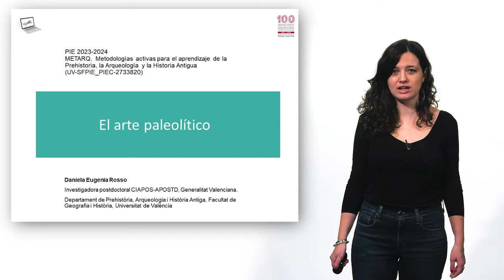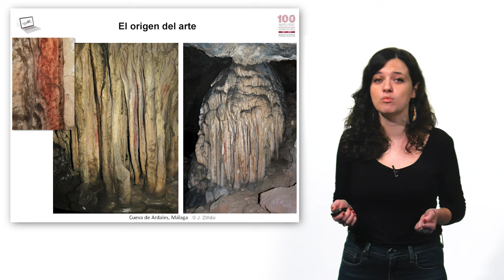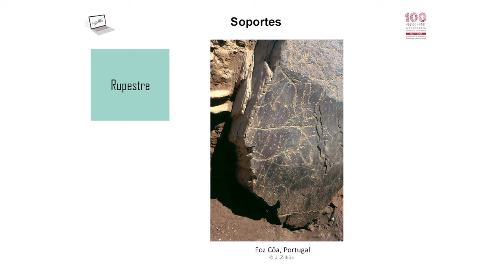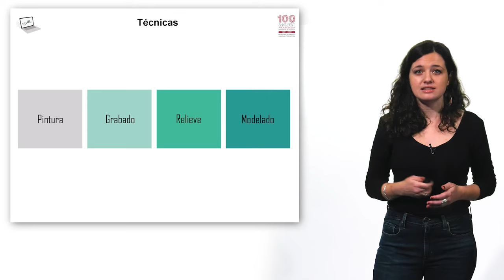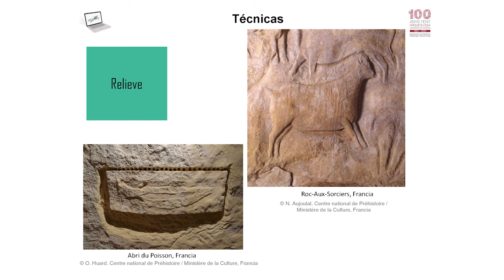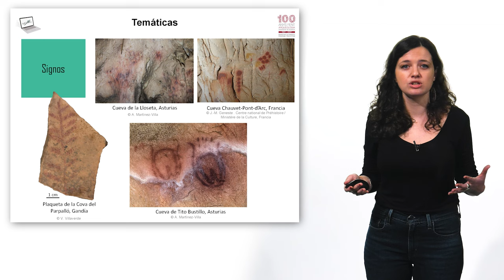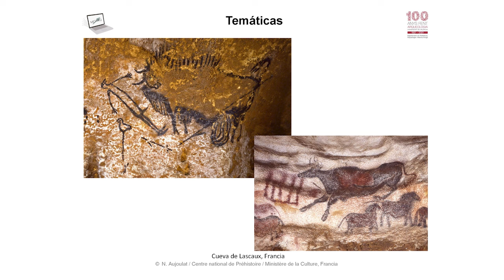El arte paleolítico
Autora: Daniela Eugenia Rosso

En este vídeo explicamos en qué consiste el arte paleolítico: desde las primeras pruebas de posibles grabados geométricos del Paleolítico inferior, hasta el desarrollo del arte figurativo durante el Paleolítico superior. Explicamos cuales son los soportes (arte parietal, arte rupestre, arte sobre bloque y arte mueble) y las técnicas (pintura, grabado, relieve, modelado) que caracterizan el arte paleolítico.

Este vídeo se ha realizado con la colaboración de Valentín Villaverde (Universitat de València).

Agradecemos al Museu de Prehistòria de València por darnos acceso a sus salas y depósitos.

El trabajo de D.E. Rosso está financiado por la ayuda postdoctoral APOSTD (CIAPOS/2021/94; Conselleria de Innovación, Universidades, Ciencia y Sociedad Digital de la Generalitat Valenciana, España, co-financiada por la European Social Fund).

Este vídeo se enmarca en el Proyecto de Innovación Docente METARQ. Metodologías activas para el aprendizaje de la Prehistoria, la Arqueología y la Historia Antigua (PIE 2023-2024, UV-SFPIE_PIEC-2733820).
Créditos de las imágenes:
Abri du Poisson (Francia): O. Huard (Centre national de Préhistoire / Ministère de la Culture, Francia).
Abri Roc-aux-Sorciers (Francia): N. Aujoulat, G. Pinçon (Centre national de Préhistoire / Ministère de la Culture, Francia).
Bilzingsleben (Alemania): J. Lipták (Landesamt fuer Denkmalpflege und Archaeologie Sachsen-Anhalt, "State Office for Heritage Management and Archaeology Saxony-Anhalt”), Alemania; dibujo: Wikimedia commons, J.M. Benito.
Blombos Cave (Sudáfrica): F. d’Errico (CNRS, UMR 5199 PACEA) y C. Henshilwood (University of Bergen).
Cova del Parpalló (Gandía): V. Villaverde (Universitat de València), Museu de Prehistòria de València, M.A. Martínez Pérez.
Cueva de Ardales (Málaga) y Foz Côa (Portugal): J. Zilhão (Universidade de Lisboa).
Cueva Chauvet-Pont-d’Arc (Francia): J. Clottes, J. Monney, S. Jaillet, V. Feruglio, J.-M. Geneste, N. Aujoulat  (Centre national de Préhistoire / Ministère de la Culture, Francia).
Cueva de La Magdeleine (Francia): M. Villaeys y P. Jugie (Musée national de Préhistoire / Ministère de la Culture, Francia).
Cueva de Lascaux (Francia): N. Aujoulat, M. Larivière, J.-M. Geneste (Centre national de Préhistoire / Ministère de la Culture, Francia).
Fourneau-du-Diable, Laugerie-Basse, Gare de Couze (Francia): P. Jugie (Musée national de Préhistoire/Ministère de la Culture, Francia).
Tito Bustillo, Lloseta, la Paloma (Asturias): Alberto Martínez-Villa.

Tuc d’Audoubert (reproducción, Francia): Wikimedia commons.
Valencia (arte urbano):  V. Simpson (Universitat de València) y A. F. Marin.